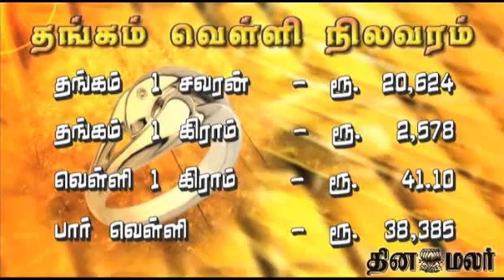Dinamalar 8 PM Bulletin Tamil Video News Dated Oct 19th 2014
Dinamalar 8 PM Bulletin Tamil Video News Dated Oct 19th 2014 For more videos